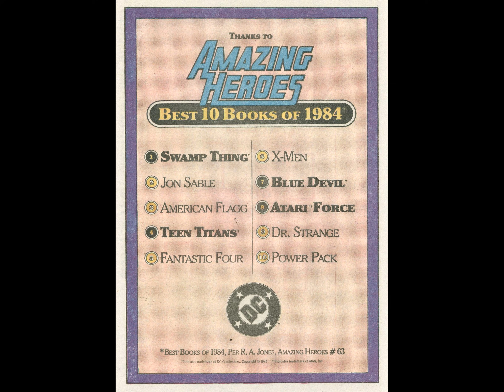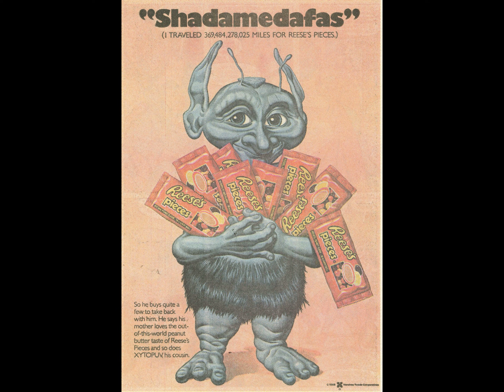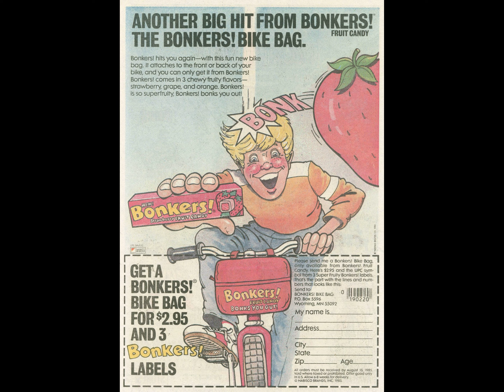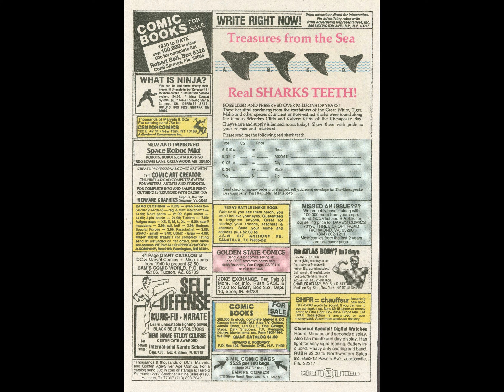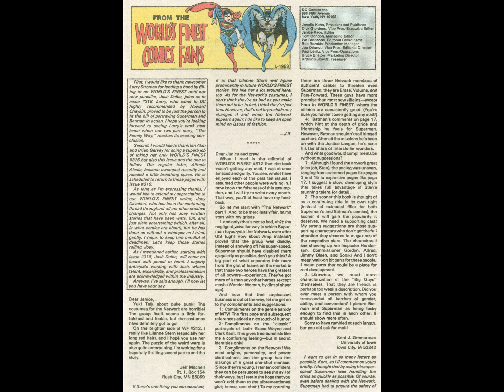World's Finest Comics v1941 #316